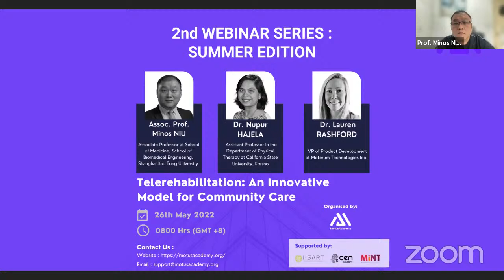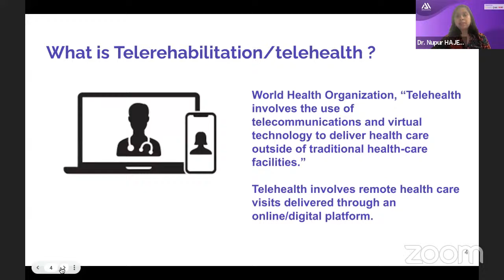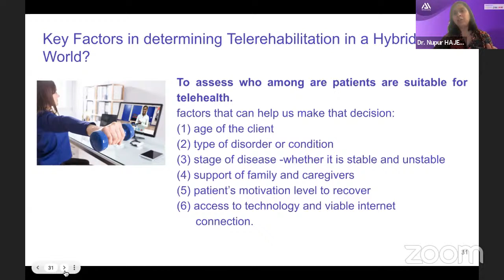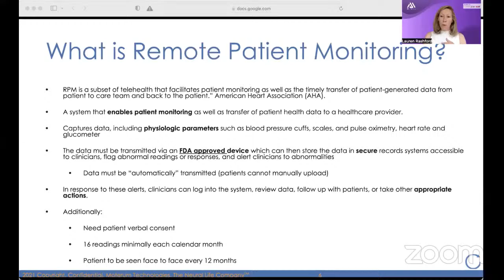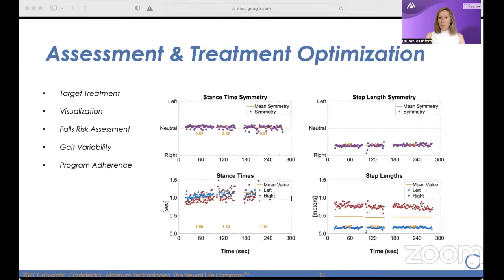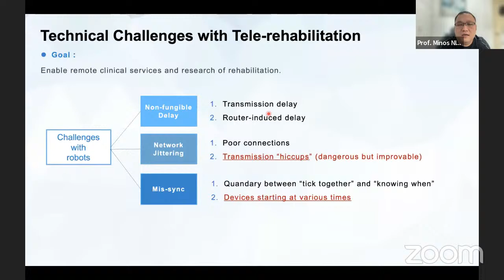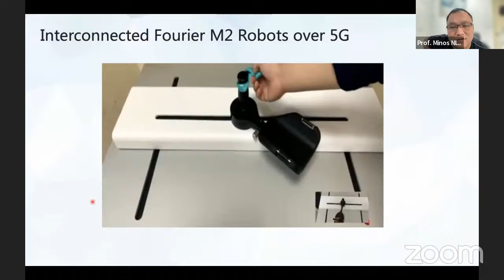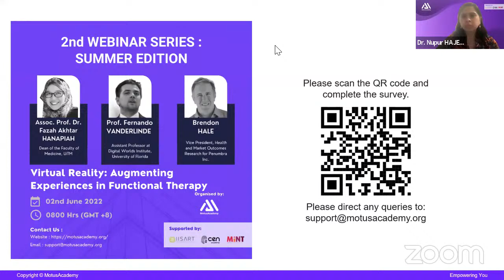Telerehabilitation: An Innovative Model for Community Care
Up next for the following week after an electrifying Functional Electrical Stimulation discussion, we have our panel of experts share on a concept that is all the talks over the past 2 and upcoming years due to the challenges in face to face appointments; Telerehabilitation: An Innovative Model for Community Care.
Featuring Dr. Chuanxin Minos Niu, Dr. Nupur Hajela, PT,DPT, PhD, & Dr. Lauren Rashford